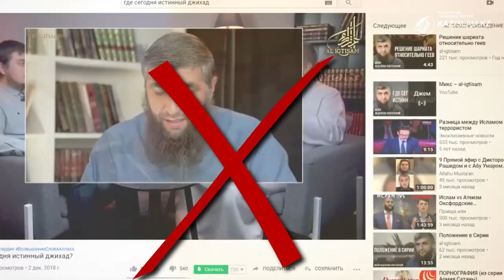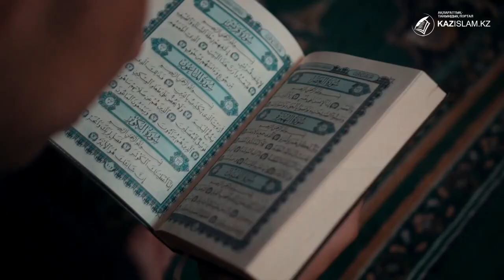ИНТЕРНЕТ ҰСТАЗ БОЛА АЛМАЙДЫ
Қазіргі таңда интернетті, әсіресе халық көп қолданатын әлеуметтік желілерді толық бұғаттап тастау мүмкін емес. Солар арқылы теріс діни идеология таралып жатқаны рас. Не істемек керек? Белгілі имам Ерсін Әміренің айтуынша, халықтың діни иммунитетін көтеру қажет. «Ненің қажет, ненің күмәнді екенін өзі ажырата алатындай деңгейге жеткізу керек. Кез келген діни мәселені жергілікті мешіт имамының көмегімен шешу қажет» деген ұстанымды қалыптастырсақ, дін жолында адасушылық болмайды» дейді ол.